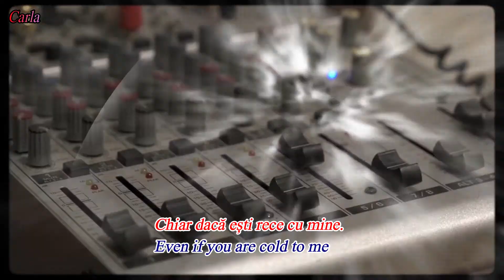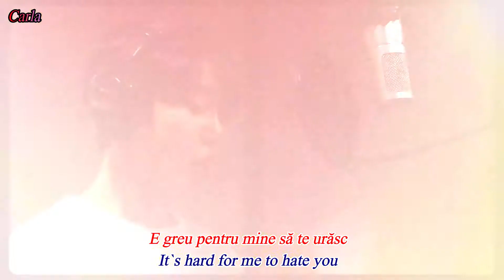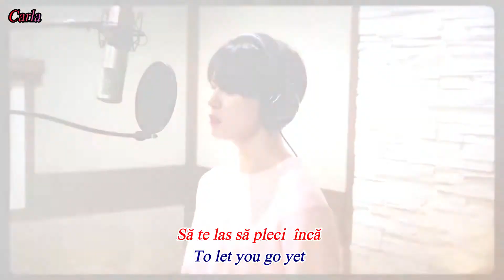Doyoung - „Hard for me“ - Rich Man Poor Women Ost- română sub